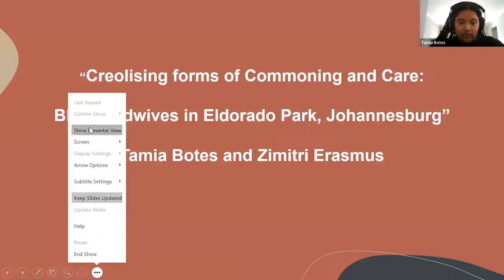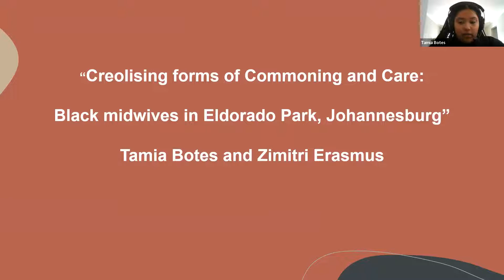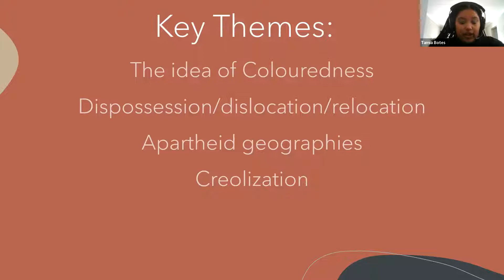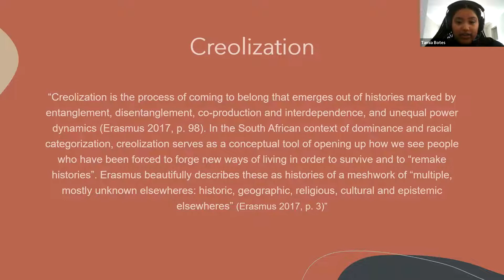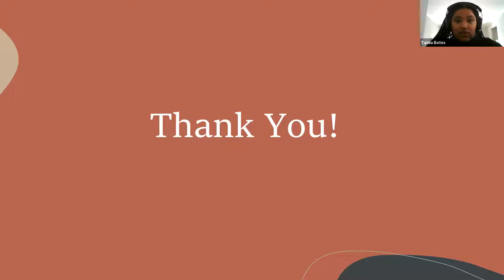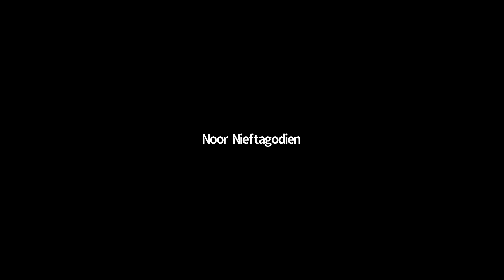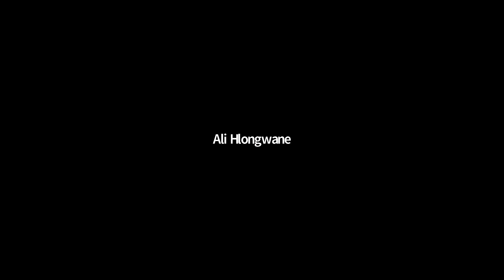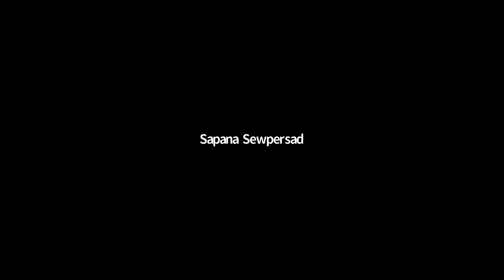Creolising forms of Commoning and Care: Black midwives in Eldorado Park, Johannesburg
Tamia Botes and Zimitri Erasmus detail the intimate lives and stories of ten women in Eldorado Park hailed Voetvroue to unpack the question: “Where have the midwives gone?”